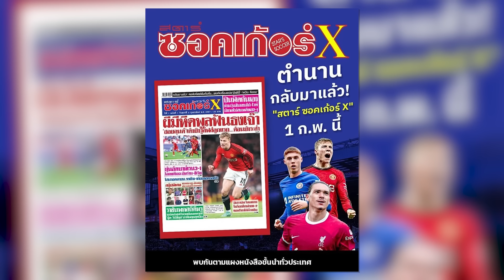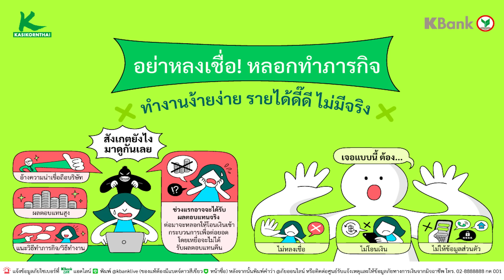เกมสุดท้าย กับชายชื่อ "เจอร์เก้น คล็อปป์"| SUZUKI THE KOP END |SiamSport |17.05.2024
เป็นเจ้าของรถยนต์ SUZUKI CELERIO ( ซูซูกิ เซ-เล-ริ-โอ้)
คอมแพคอีโคคาร์สุดคุ้มค่าได้ง่ายๆแล้ววันนี้
กับราคาพิเศษเริ่มต้นเพียง 319,900 บาท
พร้อมโปรโมชั่นผ่อนเริ่มต้นเดือนละ 3,302 บาท นานสูงสุดถึง 99 เดือน
ใครอยากรับราคาสุดคุ้มขนาดนี้ต้องรีบแล้วเพราะมีจำนวนจำกัด!
โปรโมชั่นพิเศษสำหรับ วันนี้ – 31 พฤษภาคม 2567
รายละเอียดเพิ่มเติมได้ที่ หรือสอบถามได้ที่โชว์รูมรถยนต์ซูซูกิทั่วประเทศ